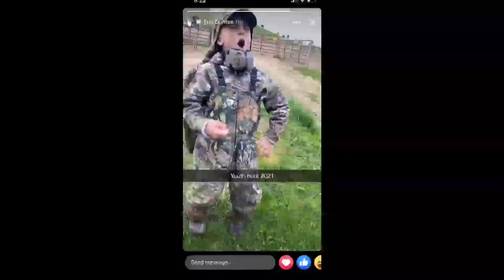Rodeo 2022 Episode "1"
Lil Legacy Rodeo Season
Casin & Parker Mayo,  Briar & Eme Martin and Luca Marinucci
First 3 rides of the rodeo season.